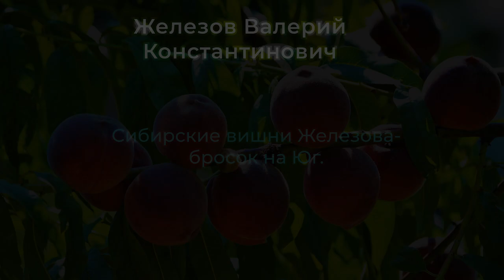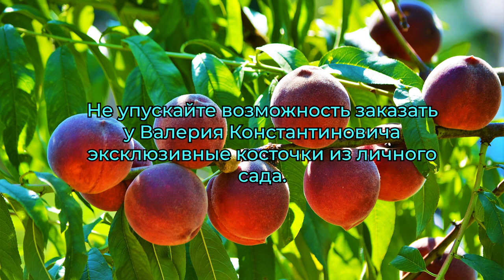Сибирские вишни Железова- бросок на Юг.